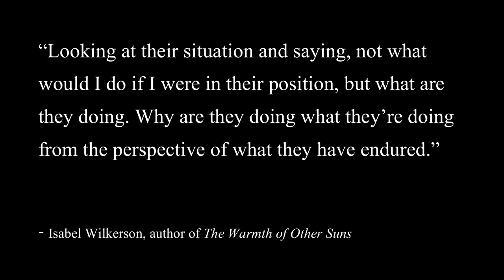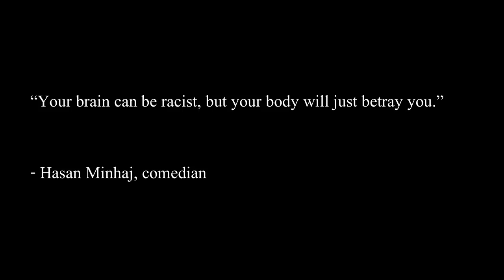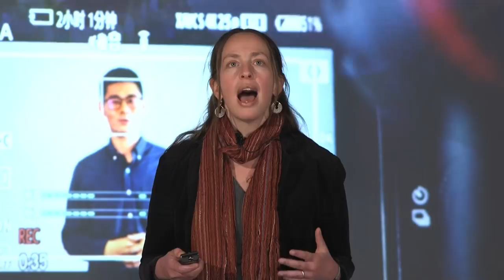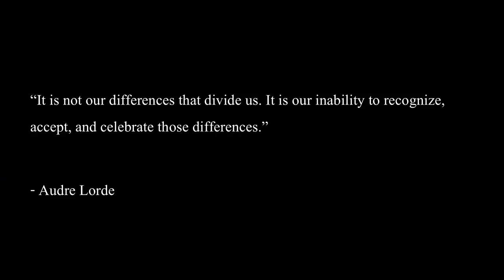Food as Radical Empathy | Alison Alkon | TEDxEmory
Alison Hope Alkon is a professor of sociology and food studies at University of the Pacific, where she teaches and writes about the relationship between food, environmental sustainability and social inequalities. Her work seeks to understand the ways that inequalities constrain our abilities to imagine and create sustainable futures, and to work with communities as they pursue their visions for social change. She is the author of Black White and Green: Farmers Markets, Race and the Green Economy and co-editor of The New Food Activism and Cultivating Food Justice.  I approach teaching with the assumption that students' situated knowledges are valuable material through which we can understand sociological ideas. In the tradition of C. Wright Mills' The Sociological Imagination, I encourage students to delve into the "public issues" that have shaped their "private troubles." My courses emphasize student-centered learning, and require active participation. To this end, I use a variety of strategies including small groups, activities, projects, current events and the deconstruction of popular media. Students may find this approach more demanding than a traditional lecture model, but are rewarded with strengthened reading, writing, and critical thinking skills. Additionally, I hope students emerge from my classes with a thoughtful, engaged and articulate perspective on current affairs and social interaction. This talk was given at a TEDx event using the TED conference format but independently organized by a local community.